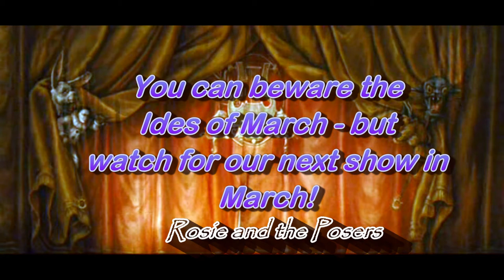Rosie and the Posers - Living Room Sessions BTS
Behind the scenes at the First, Ever, Amazing, Live Internet broadcast of Rosie and the Posers.